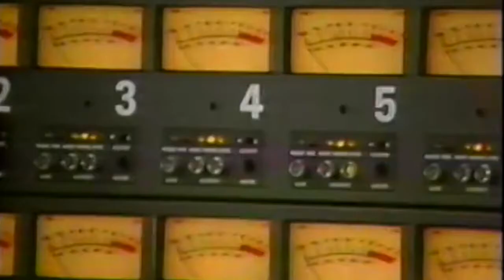Clive Davis and Walter Yetnikoff - short 1983 interviews!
A time-capsule find - music industry trainspotters will note back-from-the-wilderness Clive Davis and reigning CBS supremo Walter Yetnikoff in 1983, concerned with the rise of digital games on record sales, and the state of rock radio according to Clive. From the artist side Capitol-signed Steve Miller weighs in with an opinion.